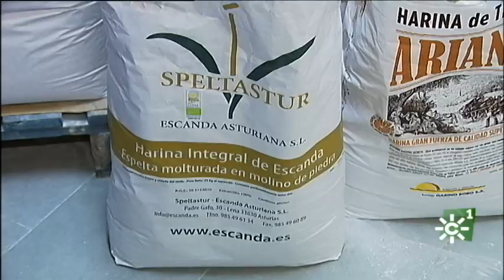“Masa Bambini” elabora panes con semillas antiguas que cultiva “Santa Ella Agricultura Ecológica”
En los hornos de Masa Bambini se elaboran cien variedades de pan y se utilizan cereales autóctonos casi desaparecidos. Es la historia de dos hombres que un día dejaron sus trabajos para recuperar lo autóctono. Uno de ellos elabora en Sevilla pan absolutamente artesanal y natural utilizando las semillas antiguas de trigo que recupera el otro en una finca de Córdoba.
Fidel Pernía es creador y maestro panadero de “Masa Bambini”, en pleno casco histórico de Sevilla, lugar de peregrinación de los amantes del pan. Para elaborar las piezas de pan artesanal y ecológico utiliza aceite de oliva virgen extra, sal ecológica de las marismas de Isla Cristina y hasta quince variedades distintas de cereales, la mayoría semillas antiguas y heredadas, como las que cultiva Alberto Gómez, un profesor de filosofía cordobés que, al igual que Fidel, abandonó su carrera profesional para dedicarse a una actividad bien distinta, la agricultura local y respetuosa con el medio ambiente. Su finca “La Felipa” es un ejemplo de producción natural y ecológica centrada en la recuperación de variedades autóctonas, entre ellas dos semillas de trigo antiguo, recio de ronda y blanda de campiña.
Intervenciones: Fidel Pernía (Maestro panadero de “Masa Bambini”), María Castellano Elena (Ayudante panadera), Alberto Gómez (Agricultor de “Santa Ella Agricultura Ecológica”).

[Programa Tierra y mar 1266.  Emisión   5 de mayo  de 2019. Canal Sur TV

Realizadora: Sol Varela
Producción: Inmaculada Villalba
Redactor/a: María José Gómez-Biedma
Ayudante de realización: Santiago Aumesquet
Operador de cámara: Abraham Sánchez
Montaje: Cristina Tabuenca
Documentación: Pilar de la Torre

05/05/2019